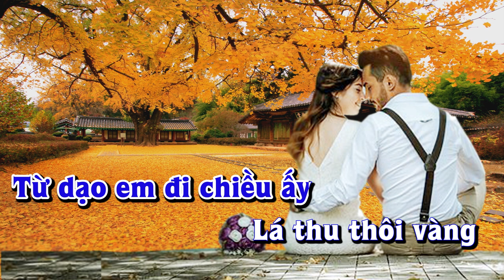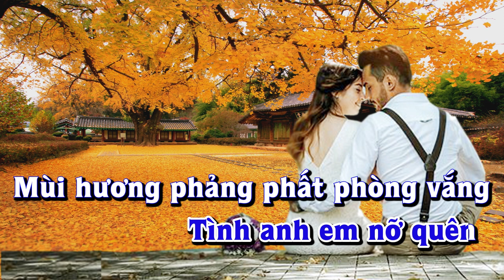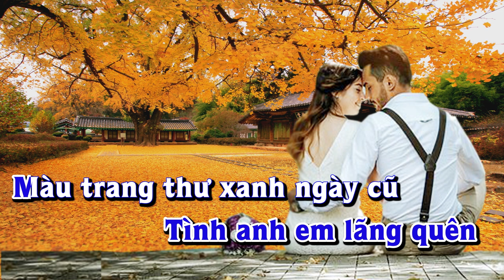Karaoke - VẪN MÃI YÊU EM Tone Nam | Lê Lâm Music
Lê Lâm Music KaraokeVẪNMÃIYÊUEMToneNam
KaraokeNhạcSốngVẪNMÃIYÊUEMToneNam